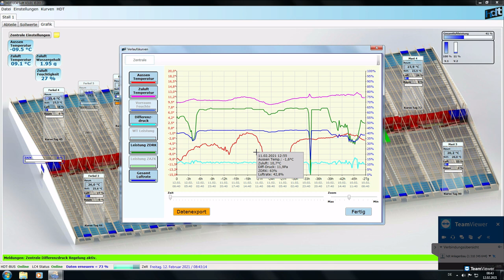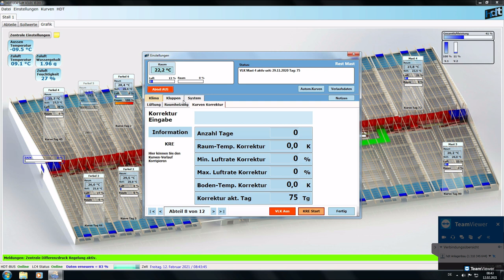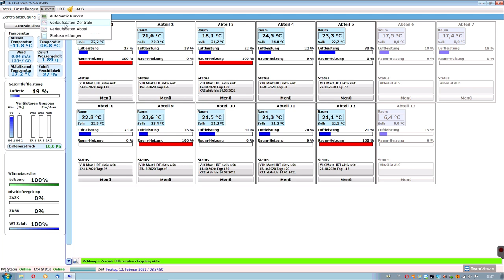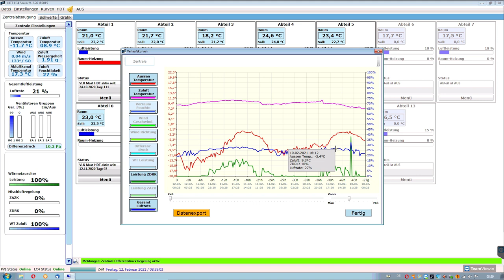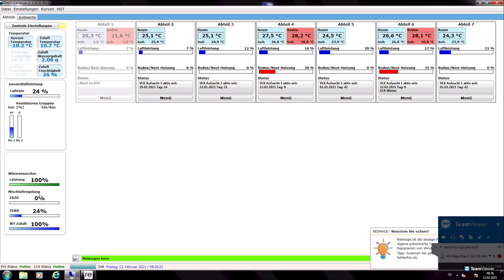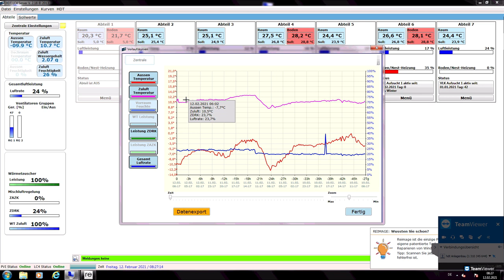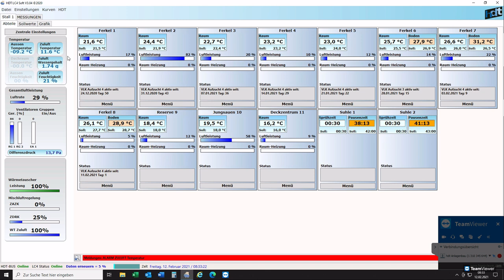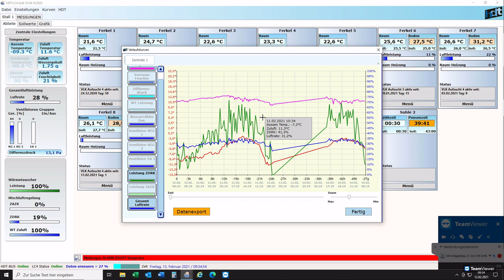Tauscherleistungen Winter 2021 02 12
In diesem Video sehen Sie aktuelle Teamviewer Ansichten aus unseren Anlagen vom 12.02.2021. Luft-Luftwärmetauscher mit hohen Leistungen